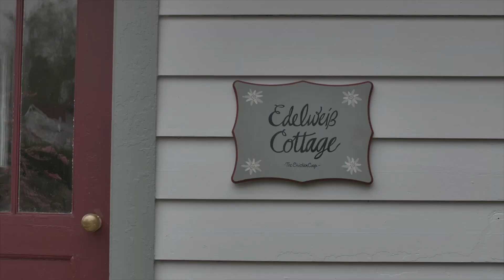Landmark Foxglove Cottage | 43 High St | Goffstown, NH | Real Estate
Marianna Vis | | A piece of history rarely for sale: LANDMARK Revival Styled “FOXGLOVE COTTAGE” was custom built c. 1915 for Frank A. Stark is and designed by Wm. M. Butterfield Architects of Manchester, and in 1968 the N.H. Secretary of State, Robert B Stark lived there until 1976. This magnificent home exudes OLD WORLD charm, richness and atmosphere and has been impeccably maintained and enhanced. Each room has 1900s craftsmanship and architectural details of a bygone era when quality wasn’t an option. Rich in tradition this home has been updated, including 3 Austrian crystal chandeliers, updated wiring, thermostats, bathrooms remodeled, water filtration system, sec. system, generator hook up, paint int. & ext., while keeping heirloom original details including wainscoting, crown & dentil molding, built-in curved china cabinetry, beamed & coffered ceilings, pocket doors, turned staircases, bedrooms with a private balcony overlooking the extraordinary parklike grounds which have also had extensive updates including garage expansion & new shed. Listen to the sounds of the river tumbling over the rocks as is courses downward to the Piscataquog River downtown. Take the sidewalk for a stroll to the downtown events and local restaurants/amenities. A LIFESTYLE PROPERTY for the DISCERNING BUYER. Great Goffstown schools. Just 20 mins. from MHT airport, and appx. 1 hour to NH mountains, lakes, seacoast & an easy drive to Boston. VISit today! | MLS #4994978 | NHmoves.com